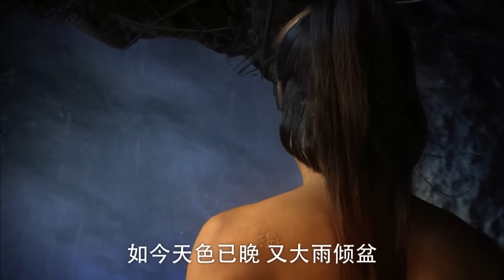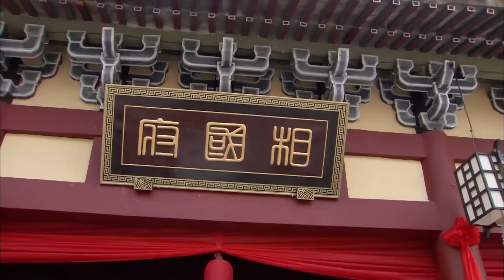乞丐抱著嬰兒逃命，臨終將嬰兒託付恩人，沒想到嬰兒的身份不簡單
XPGYWBCDSJ